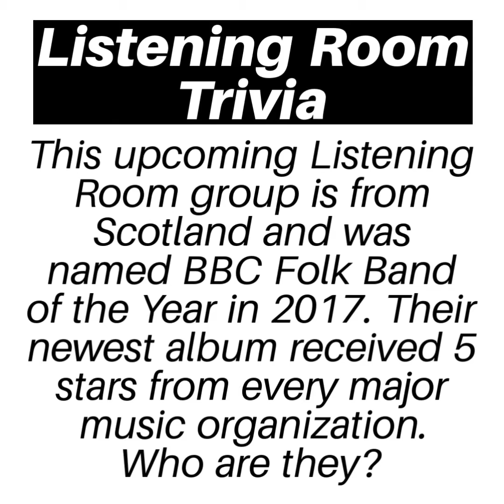John Berry 8/8 - 4